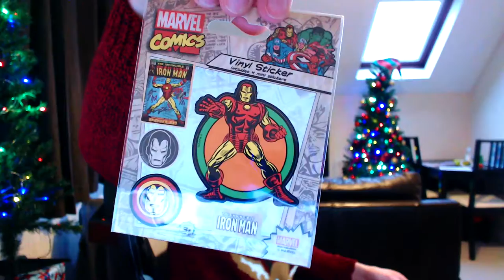Colossal Crate Unboxing - December; Marvel!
Ask me anything...tweet with askTheRawGeek

Unboxing the Colossal Crate December Box; Marvel and offering out a few giveaway items! More info in next segment below.
SPIDEY! 7.5/10.

Make sure to tweet them and let them know :p

You're welcome ;)

For me to send it though I'd need your address so if you don't like giving that info out (understandable) then don't comment as it wastes both our times and really makes no sense (not understandable) lol. Cheers ;)

Oh and only one item per person. Thanks guys :)

A little bit more info from the box providers:

Colossal geek, gamer and pop culture items delivered to your door every month!

Each month we deliver you 4-6 items of colossal awesomeness. Geek, gamer, pop culture gear and an exclusive t-shirt just waiting to be unboxed! Every two months YOU get to pick the theme.

Cheers!